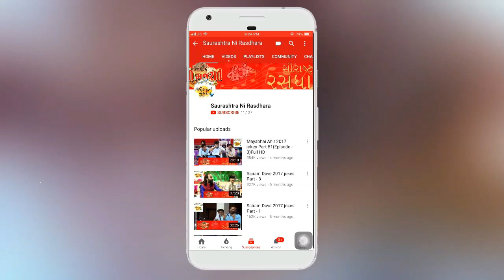Dr. Mahadev Prasad Mehta | Shrimad Bhagwat Katha | Part-2